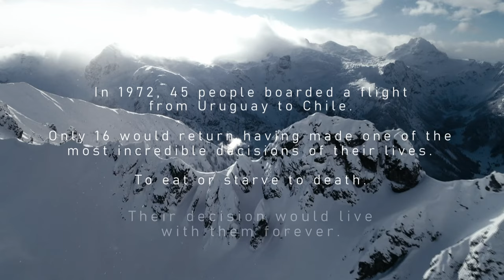Andes Plane Crash - Behind-the-scenes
In this interview with Director Oli Price we get the inside story on how this documentary for Channel 5 was made.

He detailed how he put together the dramatic reconstruction and created a scene of the Andes mountains in the Alps in France.